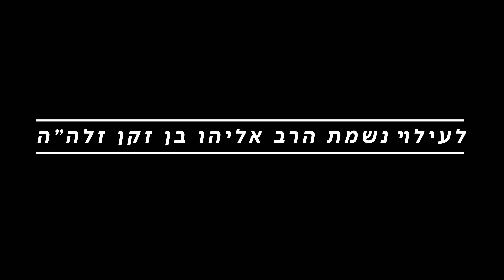שיעור 1 (אלול תשפ״ד) - אשרי העם